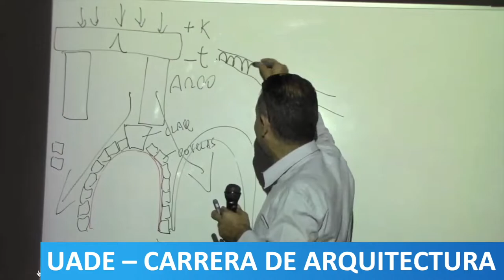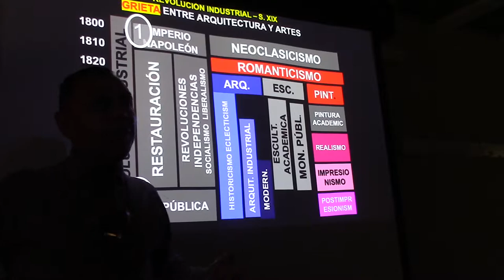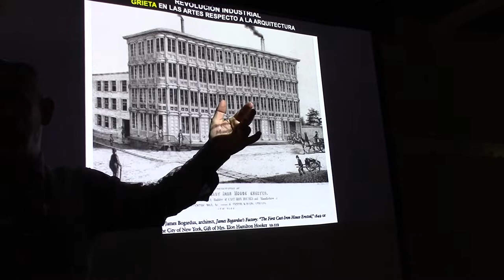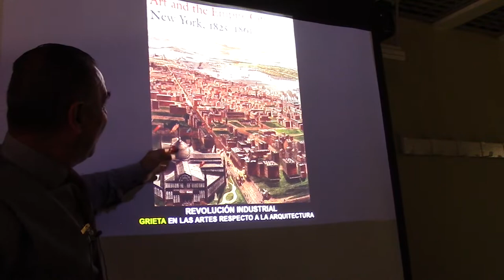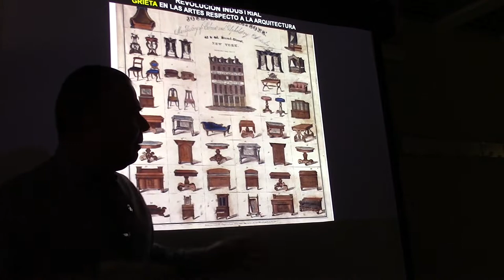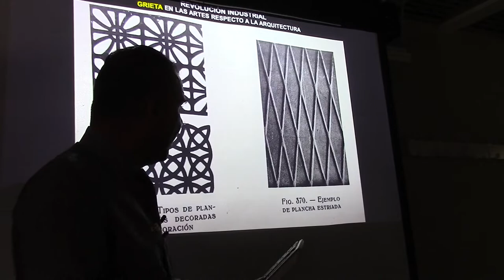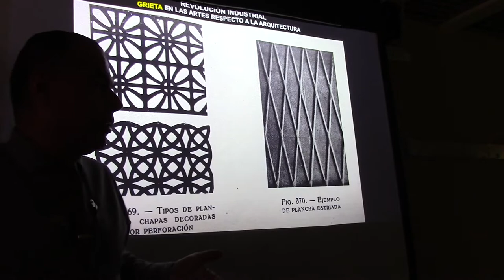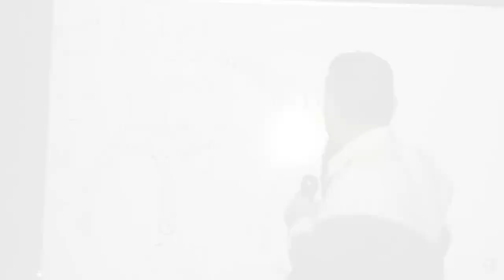10 ARQUITECTURA Y BELLAS ARTES: REVOLUCIÓN INDUSTRIAL POR EL PROF. JUAN LAZARA